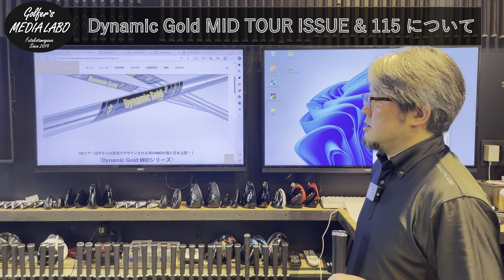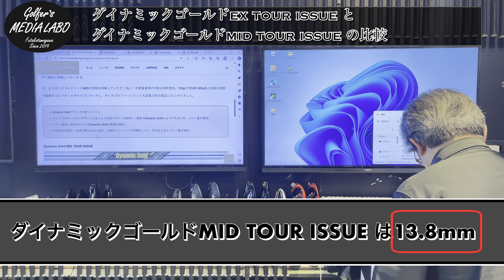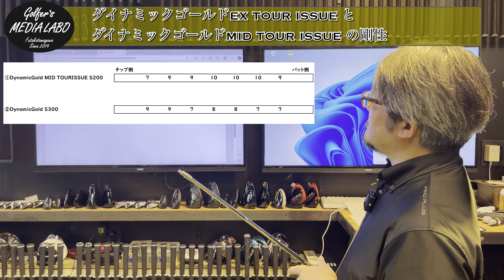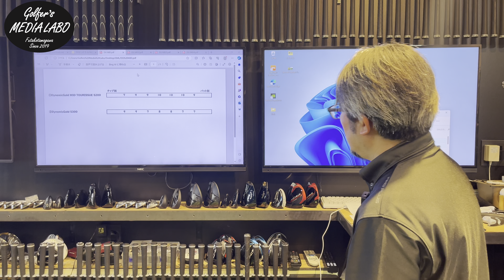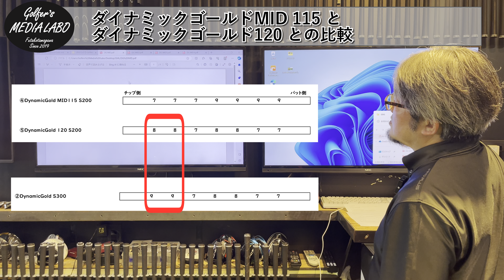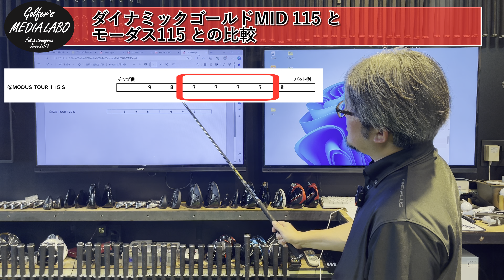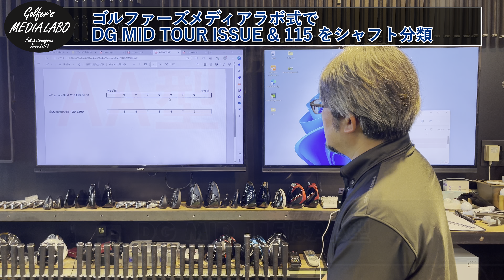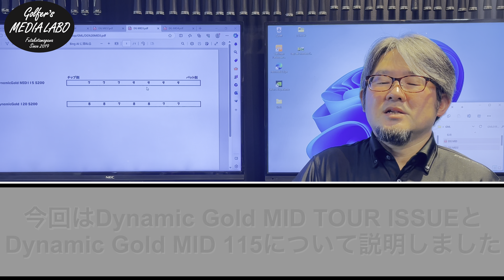タイガーウッズも使用したダイナミックゴールド MID シリーズ が ついに日本上陸！！シャフトの性能を解説。ゴルファーズメディアラボ独自のシャフトタイプ4分類の考え方でシャフトを分類。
ゴルフアイアンシャフトの老舗。トゥルーテンパー（True Temper）より待望のDynamic Gold MID TOUR ISSUEとDynamic Gold MID 115が発売。

USツアー選手からの要望でデザインされた噂のMIDが遂に日本上陸！！
〈Dynamic Gold MIDシリーズ〉

2022年PGAツアーに先行供給を開始した最新シャフト〈Dynamic Gold MID TOUR ISSUE〉はトレンドのロースピンデザインに合わせた新デザインが採用されています。

Dynamic Gold MID TOUR ISSUEは通常のDynamic Goldと比較して、130gのツアーウエイトと独自のフィーリングを保ちながら、打ち出し角とスピン量が増加。PGAツアーの厳しいセッティングでも性能を発揮し、デビューした2022 年シーズンには既に３勝を挙げて勝利に貢献しております。

又、より多くのゴルファーにMIDの性能を体験していただく為に、中間重量帯の115も同時発売。130gのTOUR ISSUEと同様の性能で最新のゴルフボールやクラブにマッチし、多くのゴルファーにとって大変魅力的な製品に仕上がりました。

Dynamic Goldブランドの新シャフト。
トレンドのロースピンデザインに合うような新デザインを採用 ― 通常のDynamic Goldに比べ打ち出し角、スピン量が増加。
ツアー選手に支持されているDynamic Goldの重量を維持。
中間部分を硬め、先端を軟らかめに設計 ― DGのフィーリングを維持しつつ、打ち出し角とスピン量を増加。

ヘッドやシャフトは人それぞれ合うもの合わないものがあります。ゴルファーのそれぞれの打ち方のクセや、ご希望に合わせてプロフィッターが最適なクラブをお選びします。本気のクラブフィッティングをぜひご体感くださいませ。